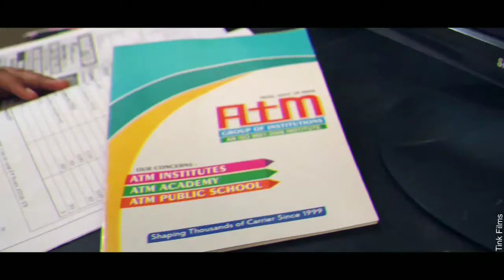ਅੰਗਰੇਜ਼ੀ ਤੋਂ English ਤੱਕ ਦਾ ਸਫ਼ਰ। Learn Self English Learning Tips 100 % Effective।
Tips To Learn English  By Amit Sir . In Punjabi And Straightforward Effective Language